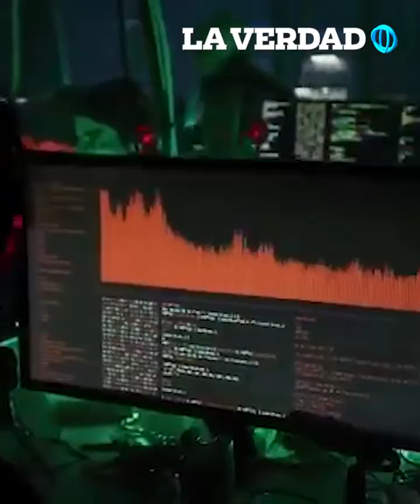Lluvia de DINERO en GUANAJUATO